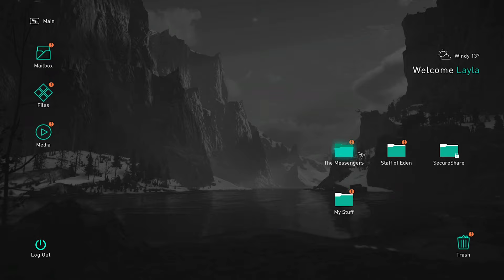Assassin's Creed Valhalla Walkthrough PART 6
Assassin's Creed Valhalla is an action role-playing video game developed by Ubisoft Montreal and published by Ubisoft. It is the twelfth major installment and the twenty-second release in the Assassin's Creed series, and a successor to the 2018 game Assassin's Creed Odyssey. Set in 873 AD, the game recounts a fictional story of the Viking invasion of Britain. The player controls Eivor, a Viking raider who becomes embroiled in the conflict between the Brotherhood of Assassins and the Templar Order.[c]

The game was released on November 10, 2020, for Microsoft Windows, PlayStation 4, Xbox One, Xbox Series X and Series S, and Stadia, with the PlayStation 5 version coming out on November 12. The game received generally positive reviews from critics, who praised the graphics and overall story, but criticized its technical issues.